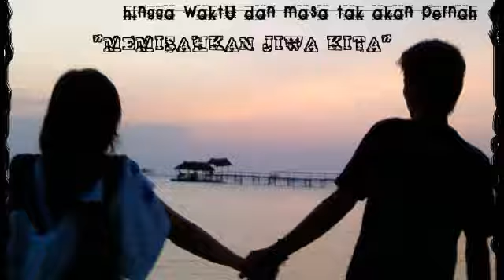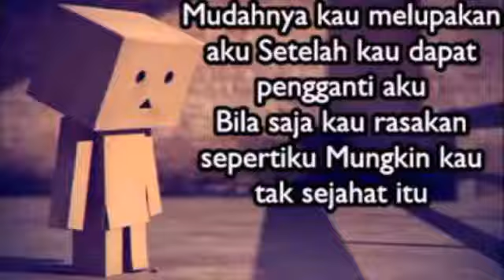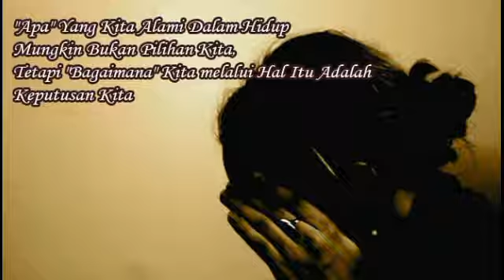CINTA SEJATI MOTIFASI BERMAKNA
Video dari Hasan.B